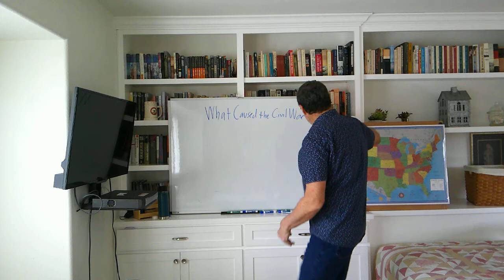Causes of the Civil War part 1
Causes of the Civil War part 1 covers the structural problems leading to the Civil War.